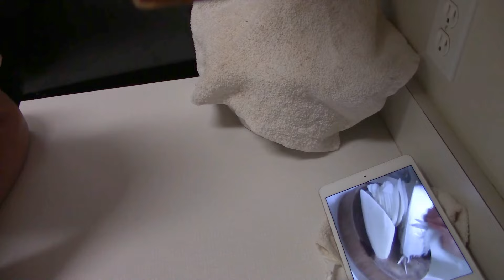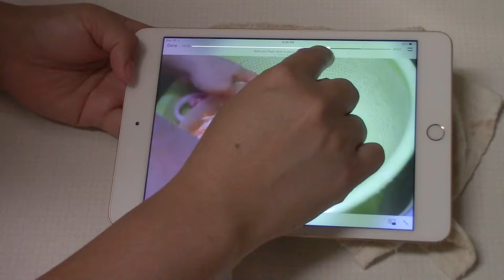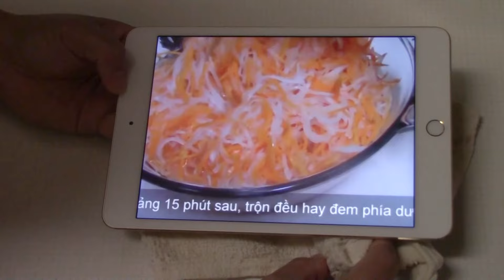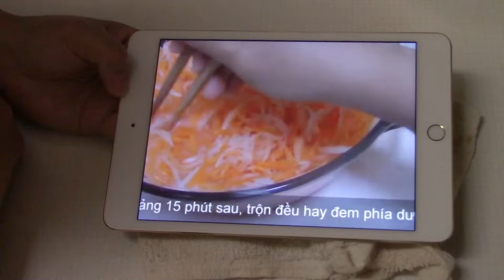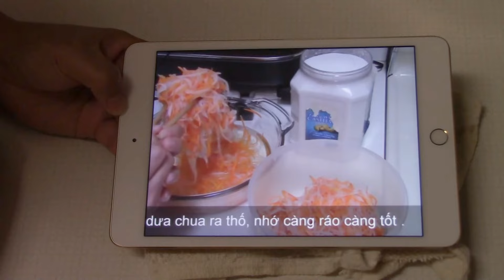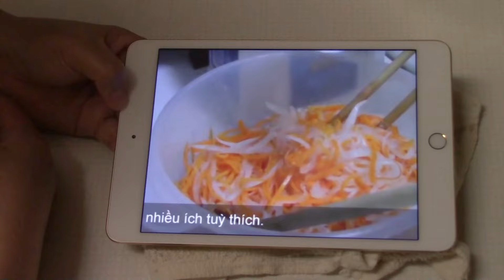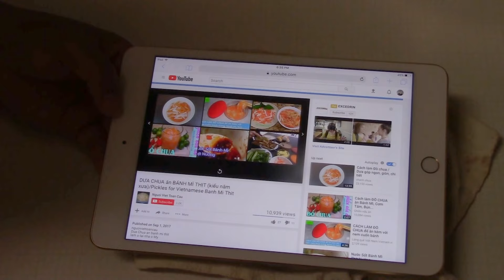NVTC | Làm Giá Kiểu Mới P2, nói thêm về Dưa Chua Ăn Bánh Mì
NVTC2017US41
Che Dau Xanh, Lam Gia, Dam La Dua
lam tai nha o My
Gia lam theo kieu moi ra sao? moi moi nguoi theo doi nhe.
Dua chua an banh mi kieu nam xua thieu gi? xem la biet ngay.

Co ai thich hoc tieng Anh hong vay?
Day la vai tu biet choi nhe:
1. sprout - gia
- vi gia co nhieu cong cho nen phai them (s) o cuoi chu thanh ra no la sprouts.
2. pickle - dua chua
- cung giong nhu gia, so nhieu, nhieu dua chua no la pickles.
Thoi hom nay tang moi nguoi 2 tu ma thanh ra 4 tu (sprout, pickle, sprouts, pickles).  Ai thich kieu nay thi gio tay len nhe.

Cac tu hoc tu tua de bai nay la
1. sprouts
2. sprout
3. pickles
4. pickle

Gia lam het may ngay?
- 1 ngay ngam dau (ngam truoc khi di ngu)
- 1 ngay xa dau, roi chieu u dau
- 2 ngay u (ngay ke khong tham, den chieu ngay ke tham gia)
Gia trong video nay la ket qua sau khi lam gia 3.5 ngay